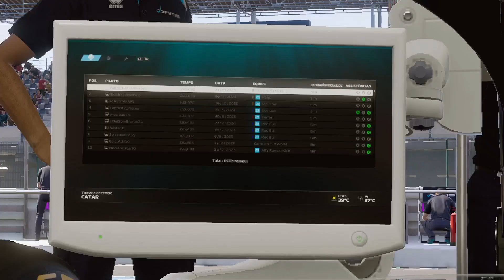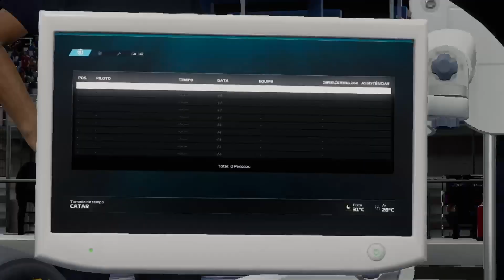F1 23 eu pilotando THIAGO LEAL GP CATAR LOSAIL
Dei uma treinada no carro de F2 que eu amo muito -- Watch live